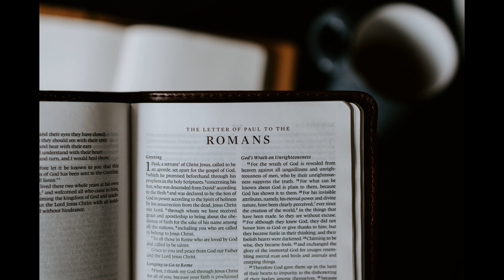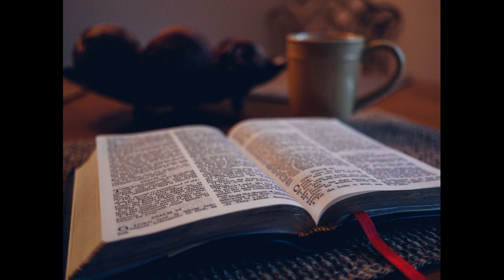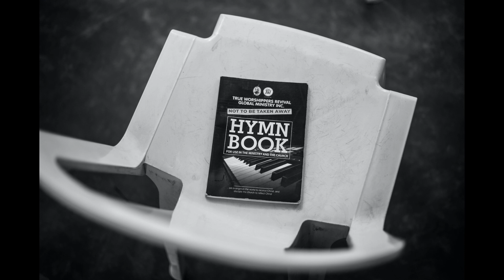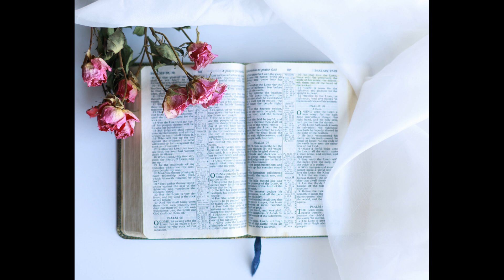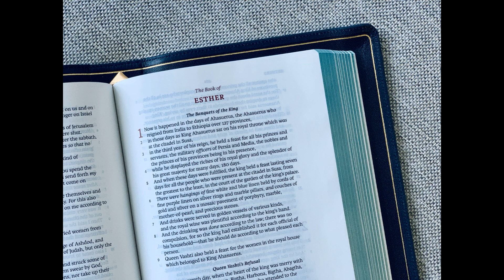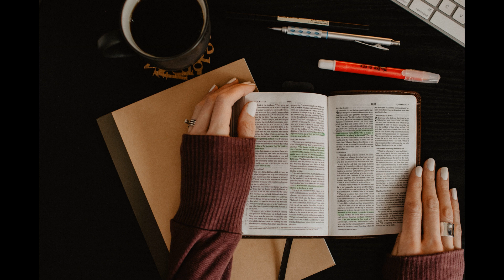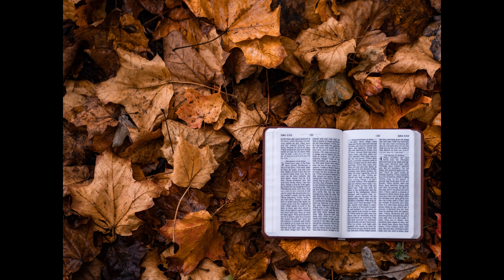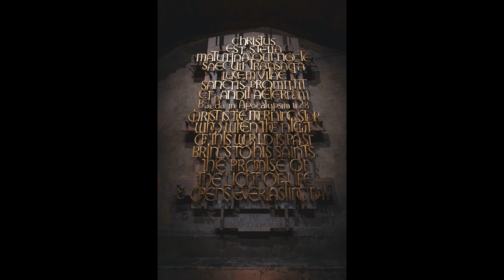153 Miracle Bible Reading Day 11- Genesis 36~43(153 기적의 성경 통독 11일차 - 창세기 36장~43장)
153 Miracle Bible Reading Day 11-Genesis 36~43(153 기적의 성경 통독 11일차 - 창세기 36장~43장)